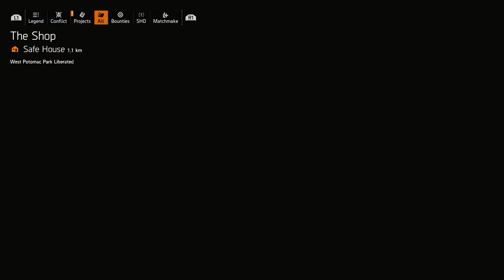THE DIVISION 2 Gameplay Playthrough Part 11 - AGENT KELSO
PSN- Xx_kingbill_xX